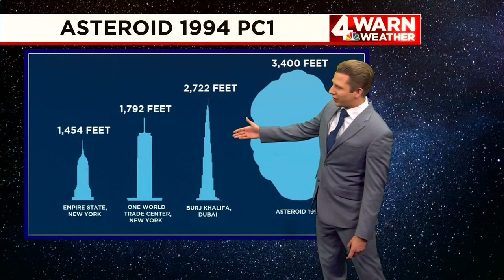Asteroid misses Earth Tuesday afternoon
While it’s nice to see an asteroid pass in the night sky, some objects that travel by Earth can be dangerous. 4WARN Meteorologist Stefano DiPietro is here to tell us about a close call we had with a large asteroid just hours ago.